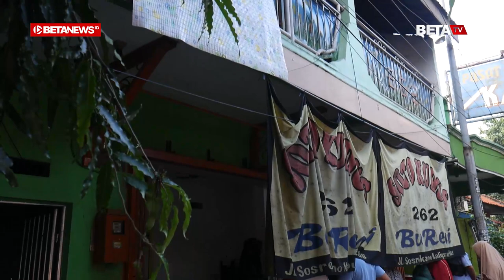Penjual Takjil dan Lauk Buka Puasa di Pinggir Jalan Kaliputu Kudus Diserbu Pembeli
BETANEWS.ID, KUDUS – Para penjual makanan berbuka di tepi jalan Jalan Sosrokartono 262, Desa Kaliputu RT 1 RW 2, Kecamatan/Kabupaten Kudus itu tampak dikerubungi pembeli. Tempat itu memang menyediakan berbagai menu berbuka dari minuman, snack, hingga lauk, sehingga ramai didatangi warga.

Salah satu yang ramai pembeli itu adalah lapak milik Ana Nur Laili (36). Di tempatnya itu, Laili menyediakan banyak pilihan menu berbuka puasa dengan harga terjangkau. Beberapa di antaranya adalah kolak, susu kedelei, koktail, dan aneka macam es. Kemudian jajanannya ada puding, sosis, burger, dan gorengan. Lalu untuk lauknya ada garang asem, rica-rica ayam, opor ayam, sayur pindang, sayur bening, botok petet, hingga pepes ikan kakap.